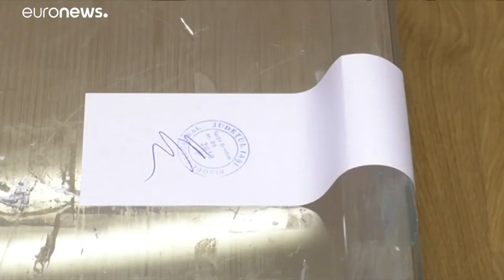Ρουμανία: Επανεκλογή Γιοχάνις στην προεδρία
Άνετη επικράτηση στον δεύτερο γύρο των εκλογών …